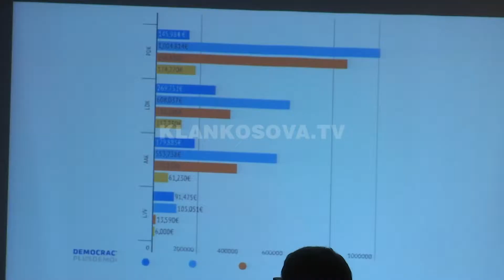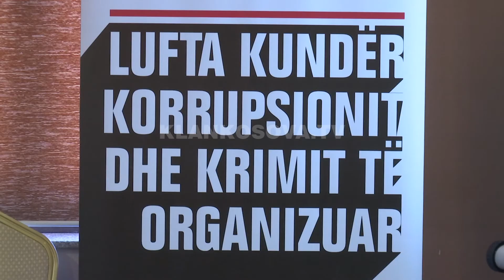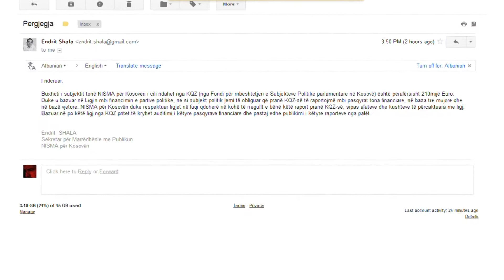Partitë kosovare ngecin në transparencën financiare - 07.12.2016 - Klan Kosova